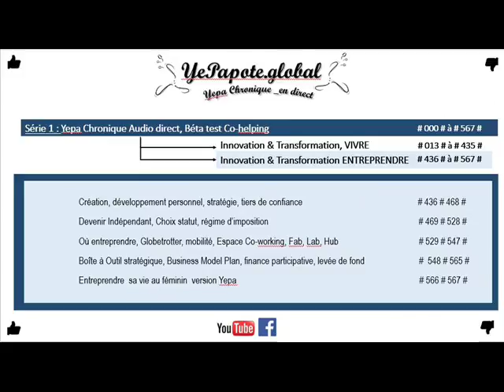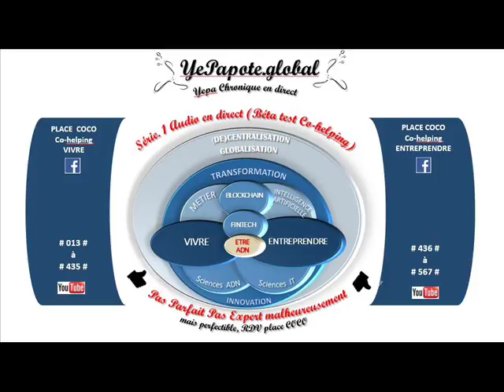#368# Force de l'intelligence Emotionnelle ? La développer ? comment se décompose t elle ?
MISS YEPAPOTE ?